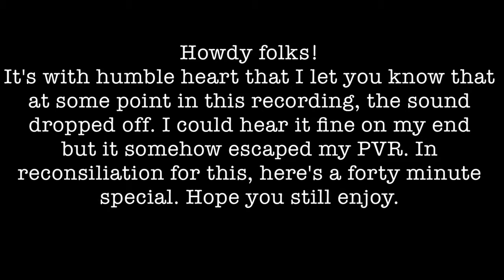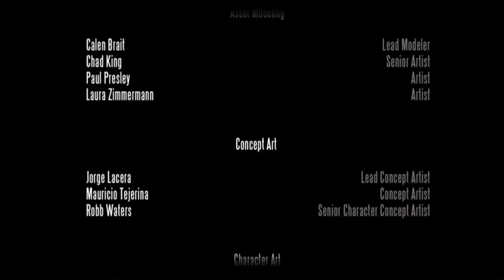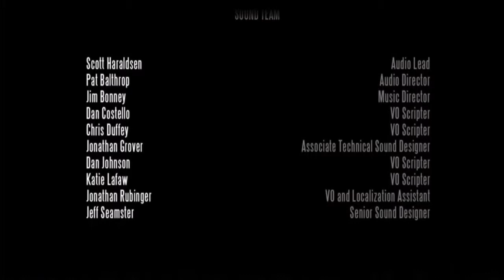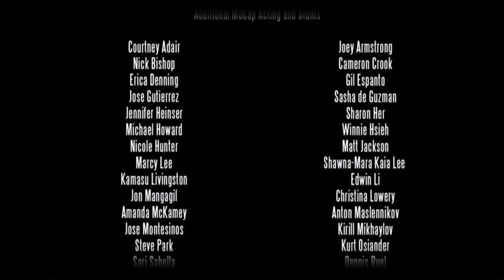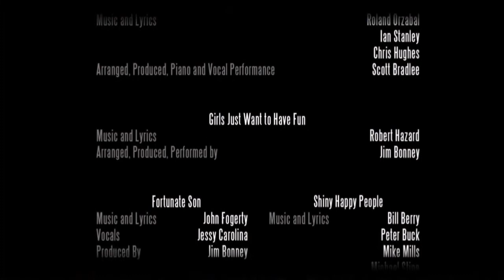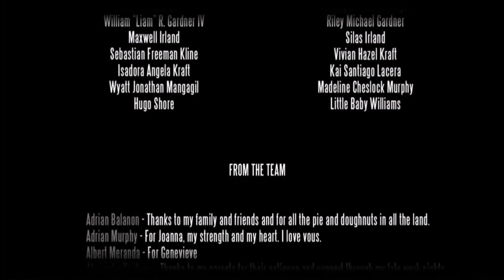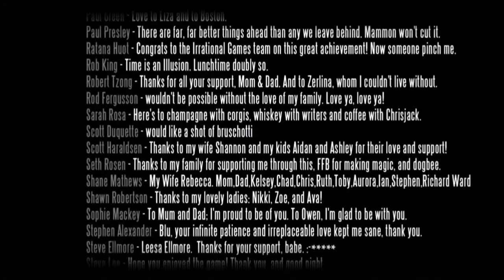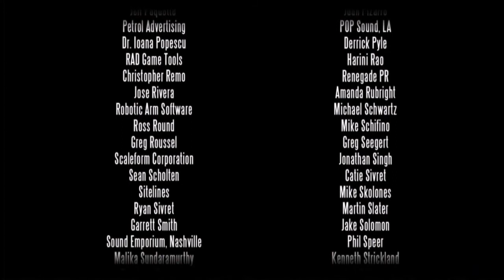THE END - Bioshock Infinite - Episode 40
Rated "S" for spoilers, it kinda comes with the territory of a FINALE!!! Thank you guys so much for sticking through with me to the end!